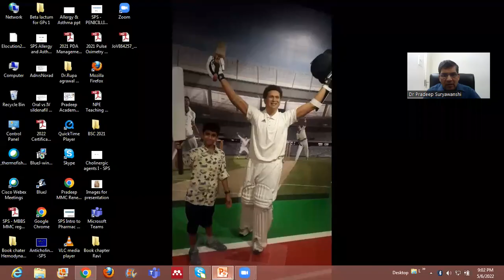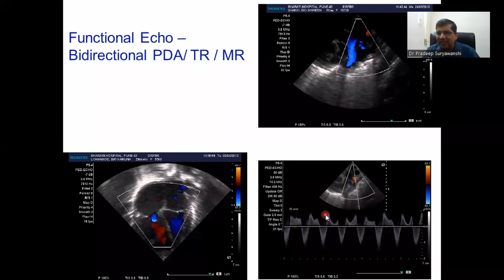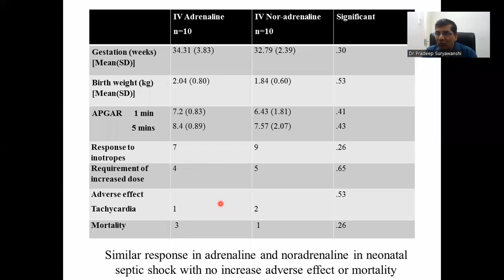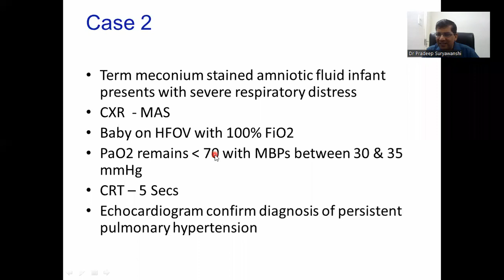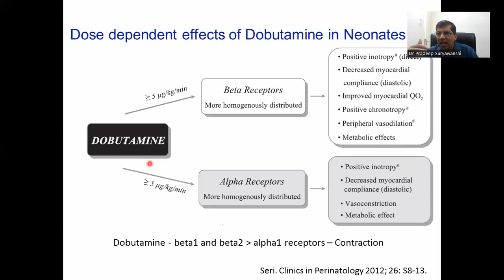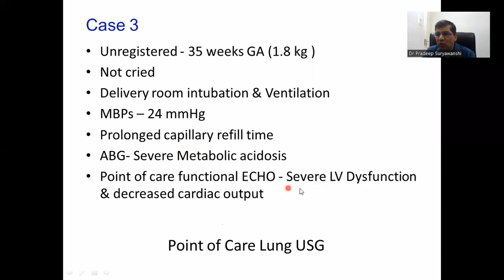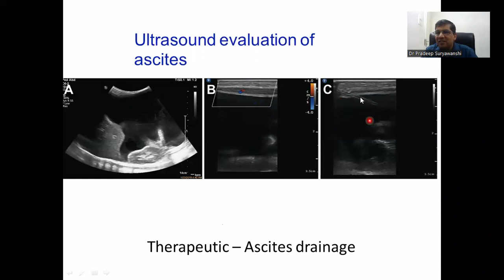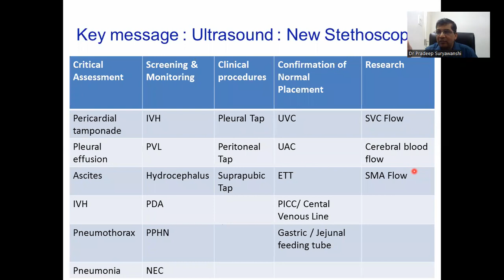Point of Care Neonatal Ultrasound - Stethoscope for Neonatologist - Prof Pradeep Suryawanshi